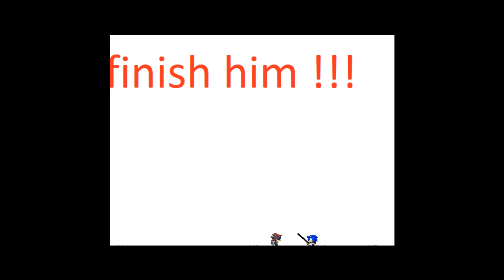sonic vs shadow sprite fight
final showdown of the two hedgehogs who will win?